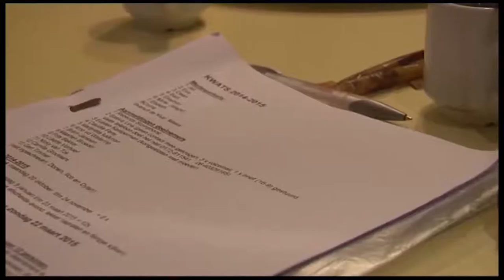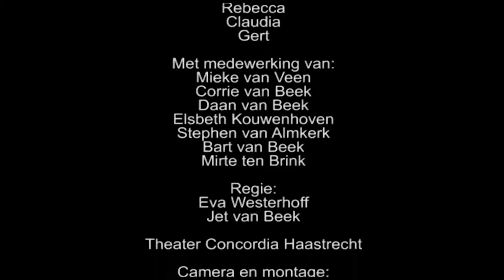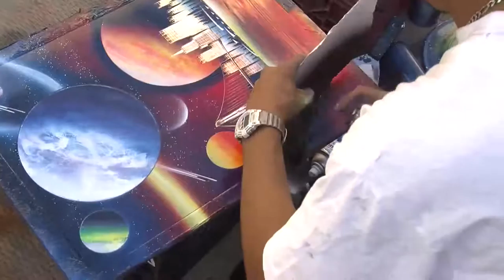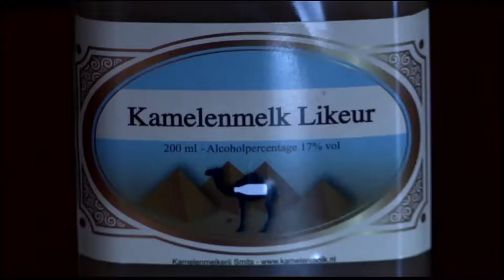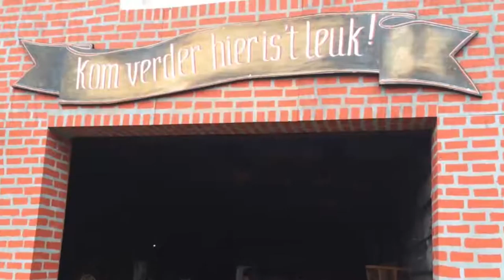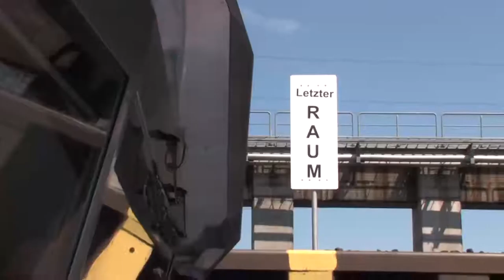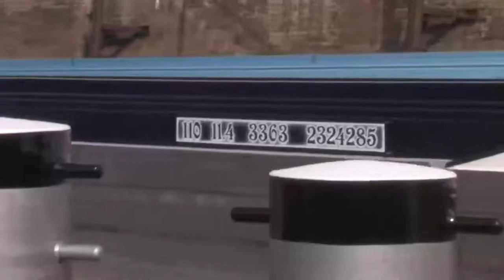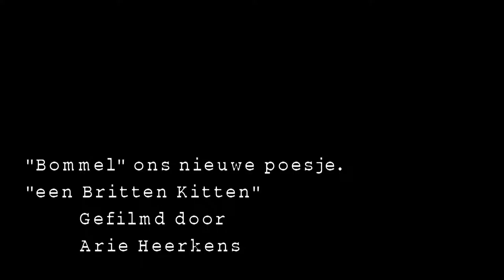2017 week 1 Filmprogramma door filmclub Het Toverlint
Het is bijna een traditie dat Gouwestad TV films uitzendt in de eerste uitzendweek van het nieuwe jaar - van de Goudse Filmclub Toverlint. Dit jaar heeft Toverlint zes korte films geselecteerd die in het afgelopen seizoen zijn gepresenteerd.
1. De film Kwats op weg naar Applaus gaat over mensen met een beperking die een theatervoorstelling maken.
2. De film Schilderij: Op een reis naar San Fransisco zag de maker een bijzonder tafereel op straat.
3. Camelus Bactrianus: Vlakbij Rosmalen vind je een kamelenboerderij. De enige in Nederland. Zelfs over de hele wereld vind je geen tweede kamelenboerderij waar melk gewonnen wordt. De huiskameel kan 6 liter melk per dag leveren. Een verslag van het dagelijkse leven tussen deze grote dieren.
4. Zandsculpturen. De maker van deze film bezocht het zandsculpturenfestival in Garderen en hij had “toevallig” zijn Iphone op zak.
5. Retourtje Mannheim:  u een impressie van de reis met een binnenvaartschip van Rotterdam naar Mannheim. Dit soort transporten vinden dagelijks plaats.
6. Bommel. Bommel komt in het gezin waar hij de rest van zijn leven zal slijten. Er valt veel te ontdekken voor een jong katertje van het ras “Britten Kitten” tijdens zijn eerste levensjaar.